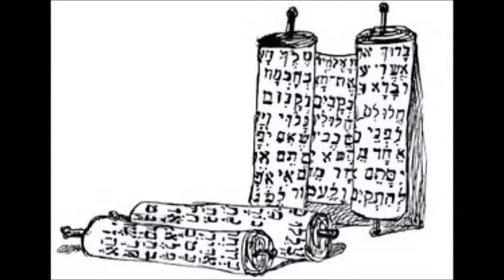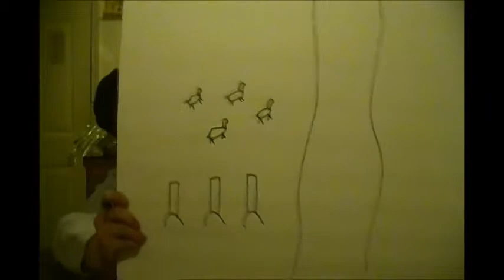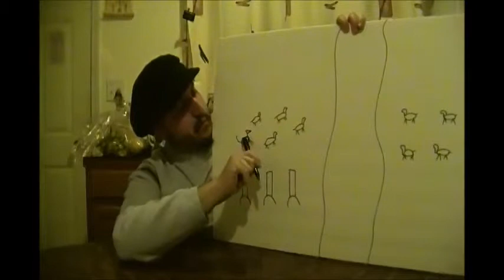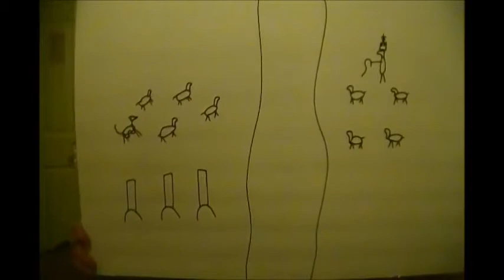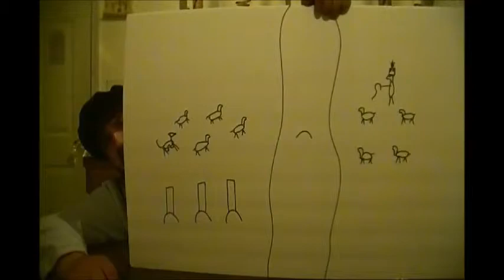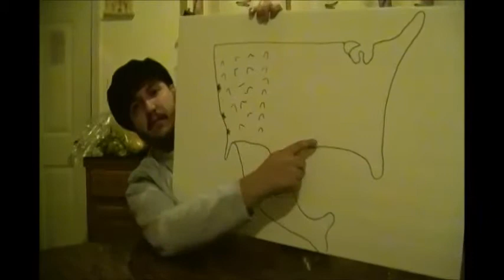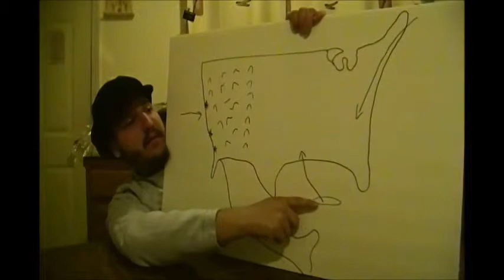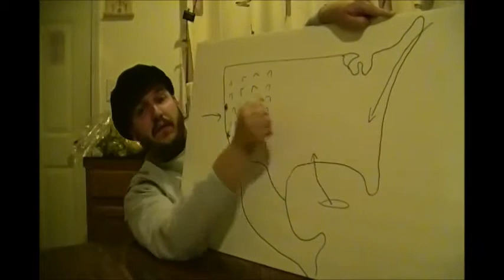My Visions of the Coming War with Russia and China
I want to share my visions of the coming war with China and Russia.  Originally on my primary channel: yahadyishrael